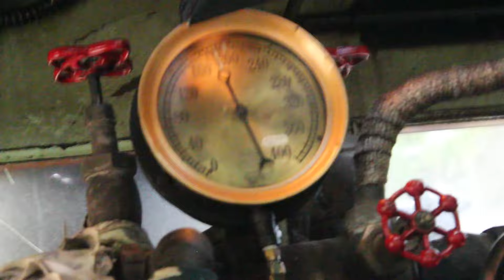Gopro Mounted on Steam Train, Roaring Camp Railroad 2024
Roaring Camp Easter Day 2024
March 31st, 2024 - Easter Day
Roaring Camp Railroad
Had a wonderful time at Roaring Camp today. A BIG THANK YOU TOO THE ENGINEER AND FIREMAN FOR INVITING ME IN THE CAB FOR A CAB RIDE!! THEY ALSO LET ME PUT THE GOPRO OUT THE WINDOW TO GET A POV SHOT. The event was so fun hope to see them again! More Pov steam locomotive videos will come out soon! Hope you enjoy the video!

Discord Username: Railfanner 4014#8529